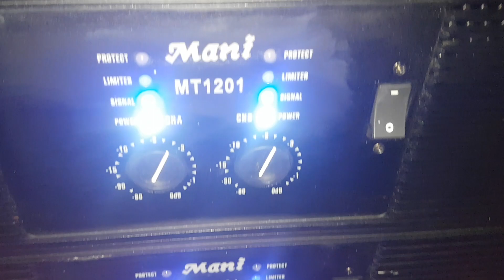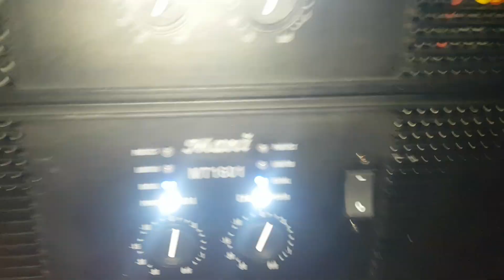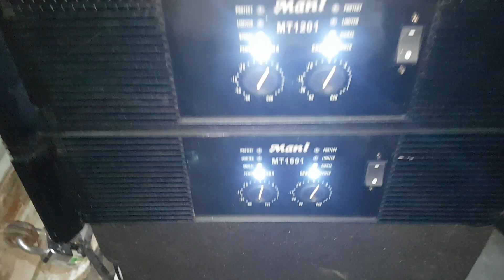Seth speaker shop 495